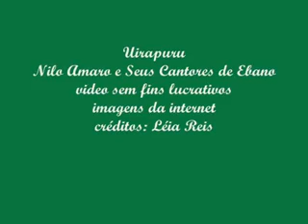Uirapuru Nilo Amaro e Seus Cantores de Ebano YouTube x264